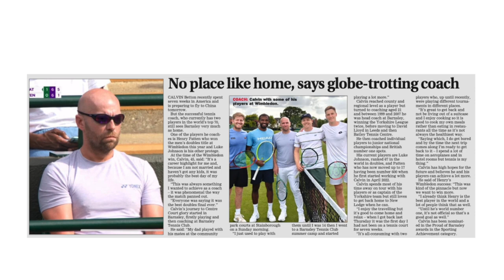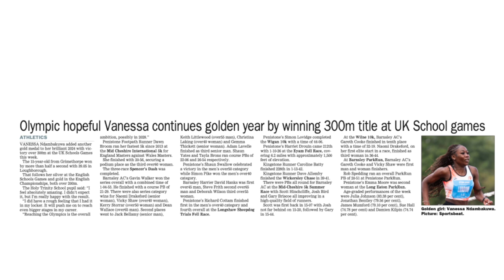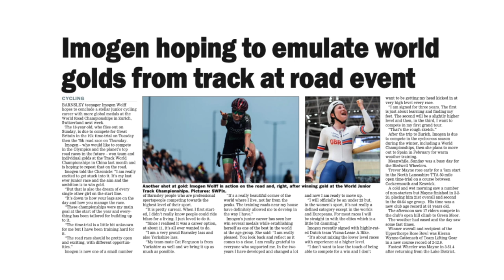Proud of Barnsley 2024: Sporting Achievement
Vote for your Proud of Barnsley 2024: Sporting Achievement.